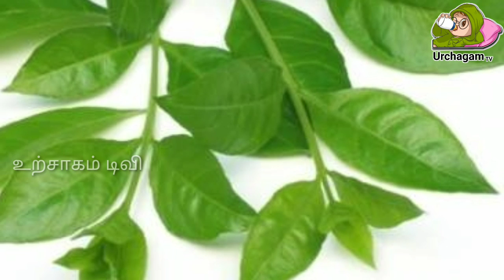எமனிடம் வரம் வாங்கிய மருதாணியை ! கையில் வைப்பதால் ஆபத்தா ?